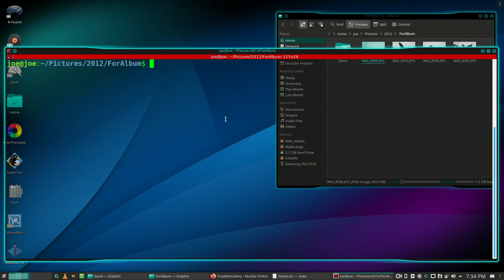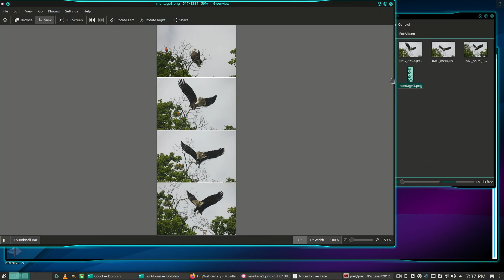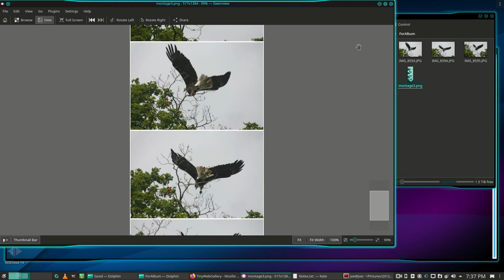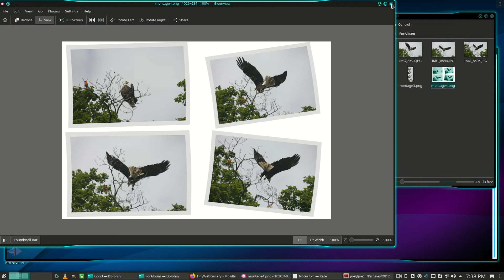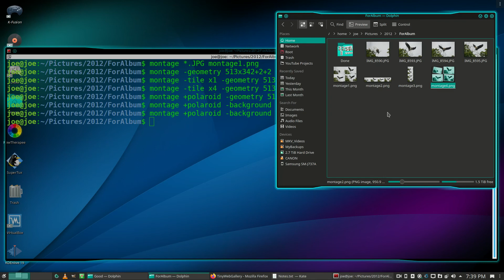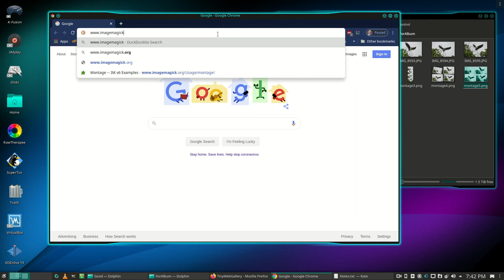Make A Photo Montage In Linux Using ImageMagick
How to make a photo collage / montage in Linux using ImageMagick. I take 4 photos and make a 2x2 square, a 4 photo horizontal row and a 4 picture vertical column, add the Polaroid effect, and add a border. I am using Kubuntu 18.04.